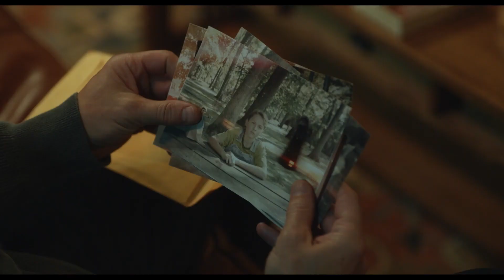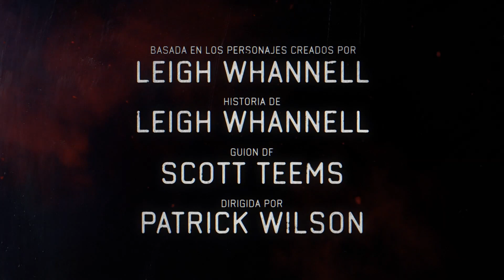Insidious: La puerta roja - Tráiler español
Para enterrar sus demonios de una vez por todas, Josh Lambert y un ya universitario Dalton Lambert, deberán profundizar en El Mas Allá (The Further) más que nunca, enfrentándose al oscuro pasado familiar y a un huésped de nuevos horrores terroríficos que acechan tras la puerta roja.

Dirección: Patrick Wilson
Reparto: Patrick Wilson, Rose Byrne, Ty Simpkins, Lin Shaye, Sinclair Daniel, Peter Dager, Hiam Abbass, AJ Dyer, Victorya Danylko-Petrovskaya, Andrew Astor...